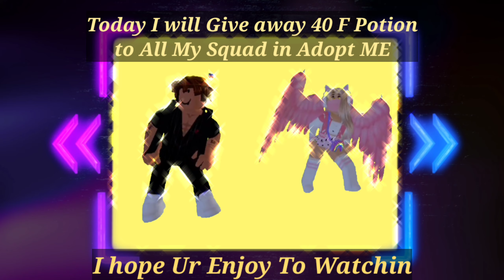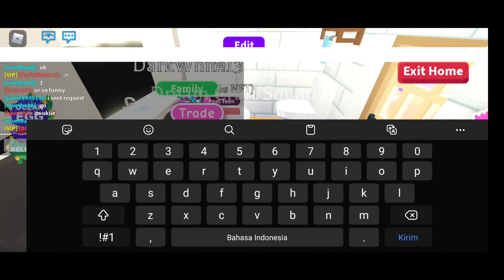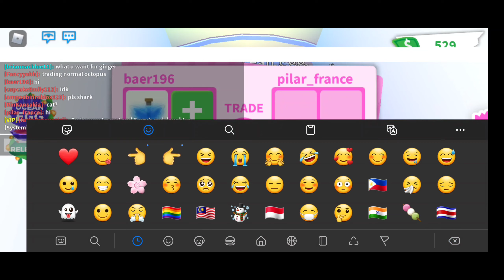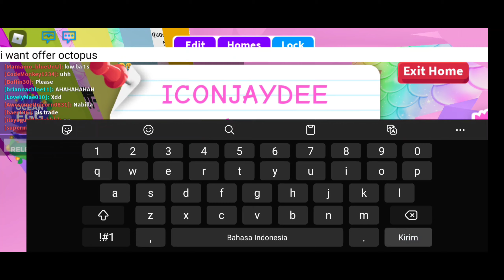GIVEAWAY 40 FLY POTION TO ALL MY FRIEND IN ADOPT ME!!!!! (im upload now bc today i got 100 subs🥰)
Thankyou for all support

Because today i got 100 subs i will make new give away (^_^)

THIS TIME THERE WILL BE 5 FIRST WINNERS AND 5 SECOND WINNERS AND 5 THIRD WINNERS
5 1ST WINNERS GET 1 UNICORN
5 2ND WINNERS GET 1 FLY POTION
5 3RD WINNERS GET 1 RIDE POT
RULES:
.- SUBS MY YOUTUBE CHANEL, AND LIKE ALL MY VIDEO AND COMENT ALL MY VIDEO (^_^) (NABILLA BUILDER)
.- COMENT DONE IN THIS VIDEO AND WRITE UR USERNAME IN HERE

DETAILS:
.-start from now until 10 MAY
START POSTING AND TAGING❤
BEST OF LUCK❤